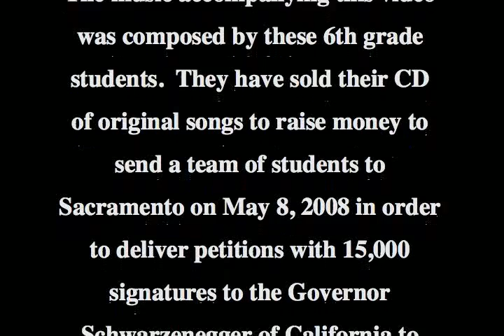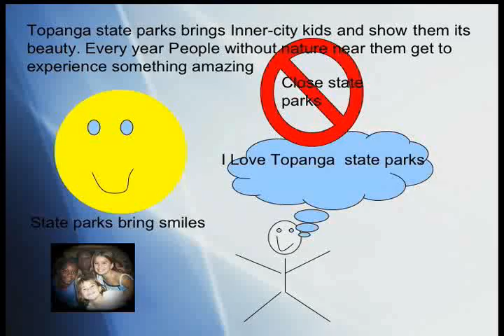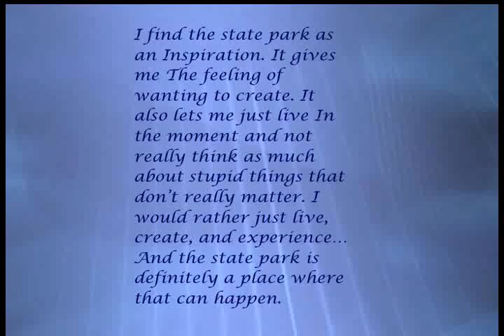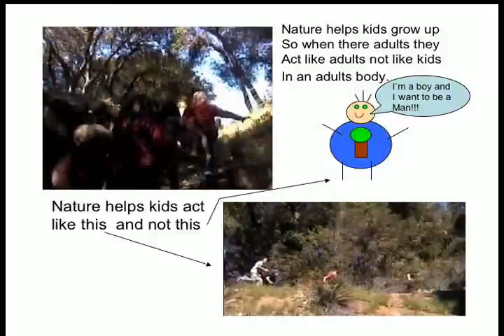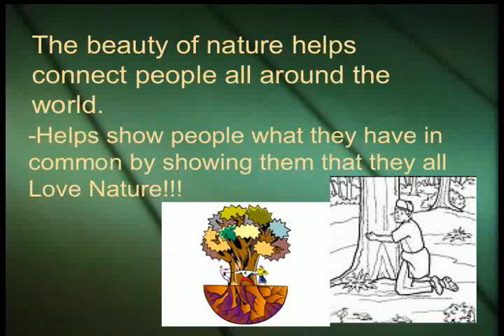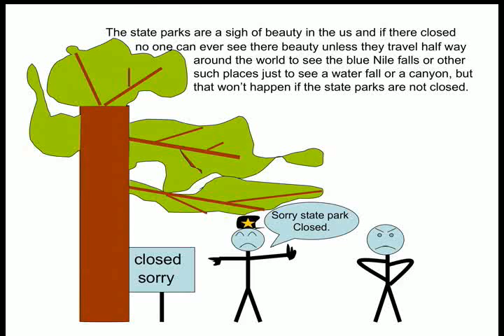Save Topanga State Park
6th grade sudents comment on the reasons why Governor Schwarzenegger should remove state parks  from his budget cuts.  Accompanied by live music from their fundraising CD.